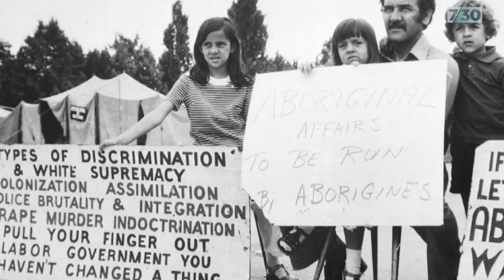Filmmaker Rachel Perkins discusses the path to Indigenous recognition in the constitution | 7.30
Federal politics isn't usually known for its collaborative bipartisan approach, but the major parties, and even the minor ones, are making a real effort to try to find some kind of consensus on Indigenous recognition in Australia's constitution.

For the first time in the nation's history, both the Minister for Indigenous Australians and the Shadow Minister are Indigenous themselves.

This year the ABC's annual Boyer Lectures are about the path towards recognition and they're being delivered by one of Australia's most respected filmmakers and directors, Rachel Perkins.